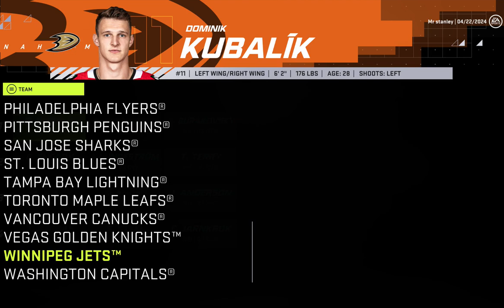NHL 21 - Round 1 vs. Florida Panthers- Montreal Canadiens Franchise Mode - Ep. 13